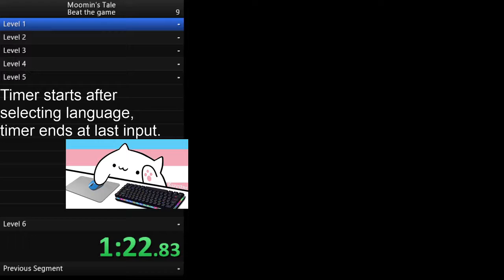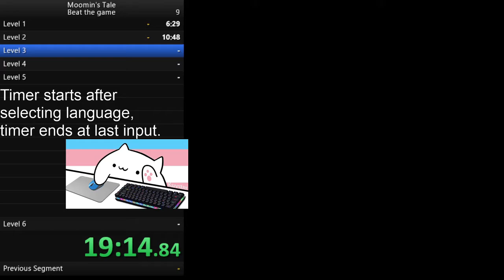Moomin's Tale - Beat the Game WR (48:32)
Thanks to all who watched my first ever full game record!

Sorry for the premature time stop! I got excited.

I used this guide to retime it and got 48:32

I'm hoping to push this further and get a better time next time!